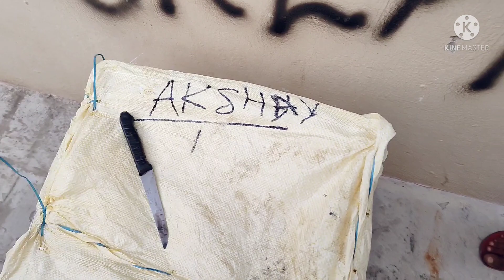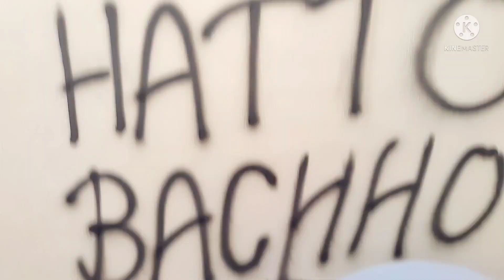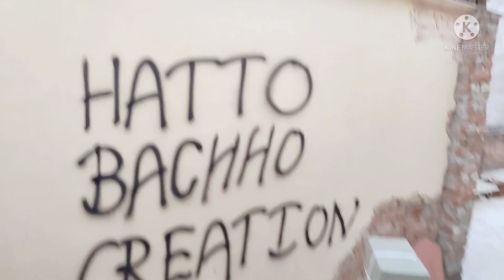इससे सस्ती कहीं नहीं मिलेगी | मात्र 4000 rs में ऑर्डर करे 350w hub motor electric cyle kit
खरीदने के लिए पूरी वीडियो देखें
see complete video to buy this cycle kit

thanks 🙏🤝🤝